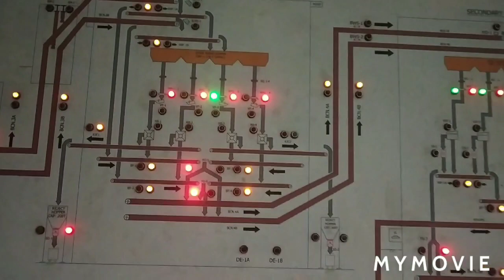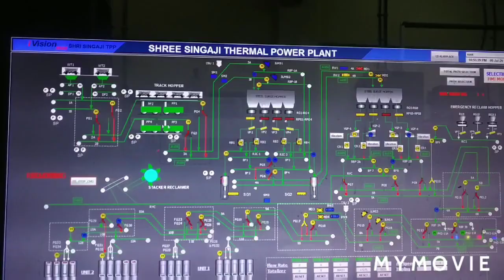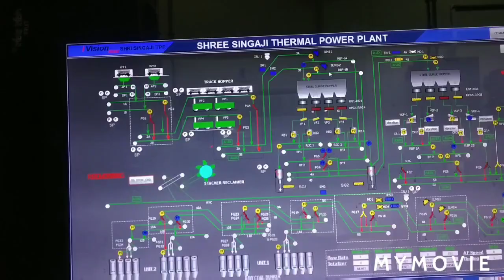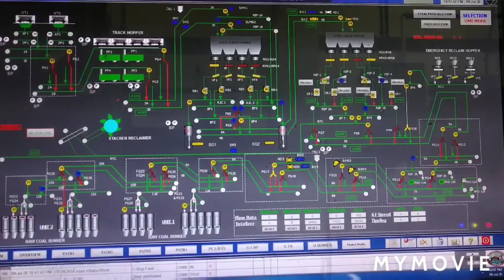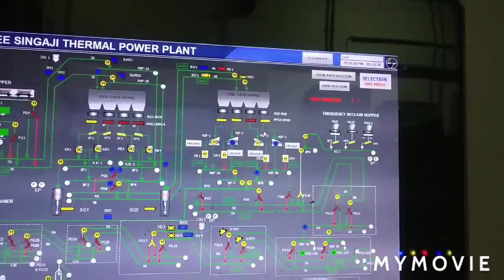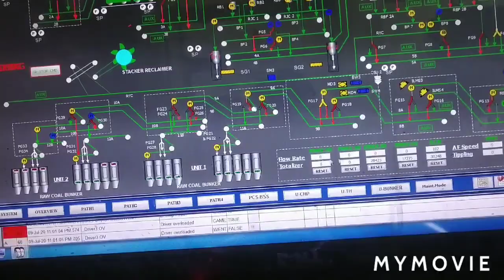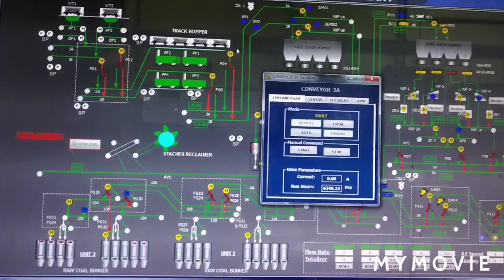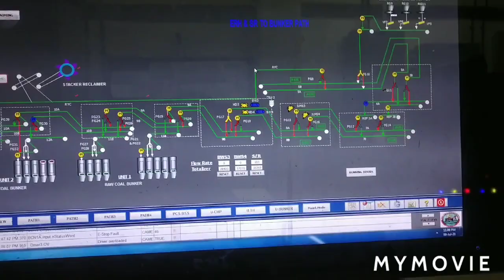Coal Handling Plant Basic Knowledge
Basic knowledge of CHP.